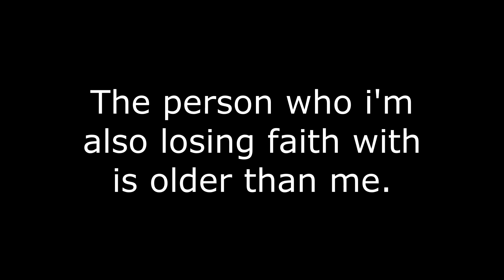I forgot to post this.......